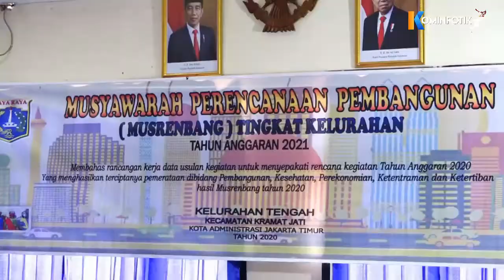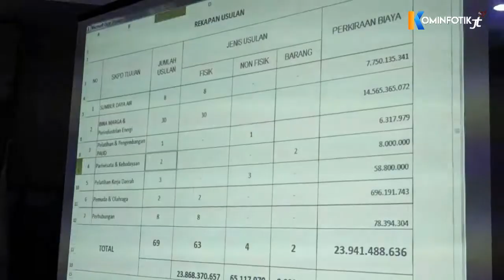Warga Pulo Gadung Minta Penerangan Jalan